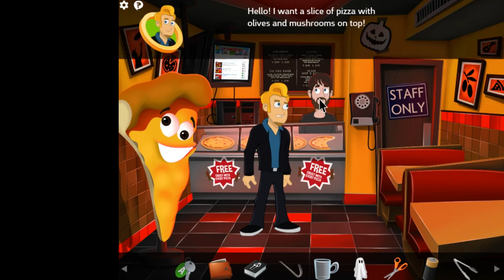HALLOWEEN MOVIE THEATER MASSACRE | Midnight Cinema #1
Hello people, today we play Midnight Cinema a spooky point and click game from carmel+

I may be new but I'm a quick learner.